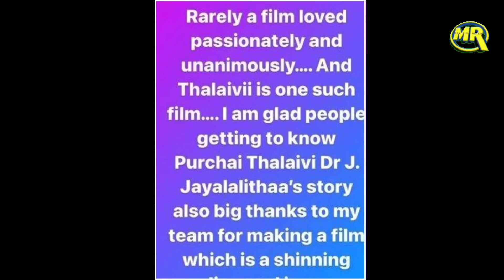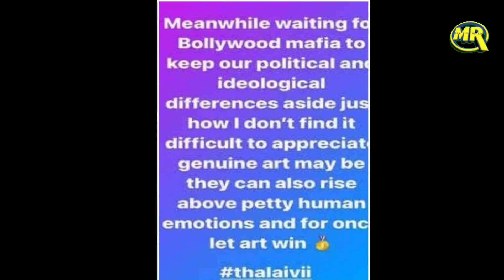Kangana Ranaut को Bollywood पर आया गुस्सा, Thalaivi की तारीफ़ नही करने पर भड़की कंगना, मचा हंगामा